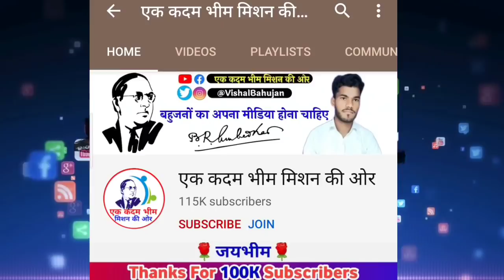Dr. Ambedkar सम्मान यात्रा पहली बार निकलेगी पूरे देश में ऐसी यात्रा| Achal Siddharth Yadav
Dr. Ambedkar सम्मान यात्रा पहली बार निकलेगी पूरे देश में ऐसी यात्रा| Achha Siddharth Yadav